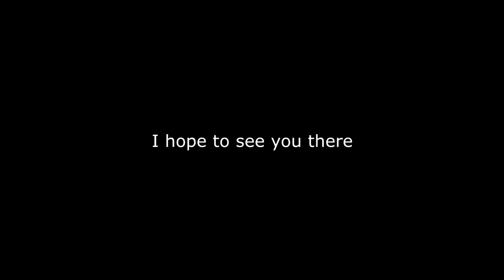Gonna be streaming Hatoful Boyfriend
In about 20 minutes